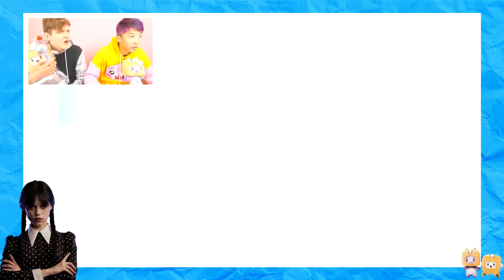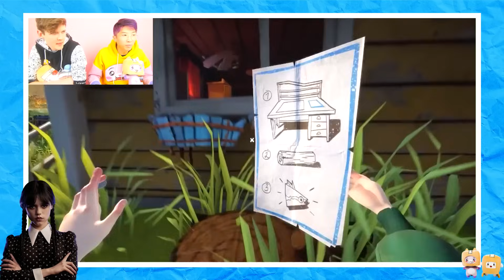Can We SURVIVE The NEW HELLO NEIGHBOR GAME?!? *GARTEN OF BANBAN EASTER EGG*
LankyBox World!